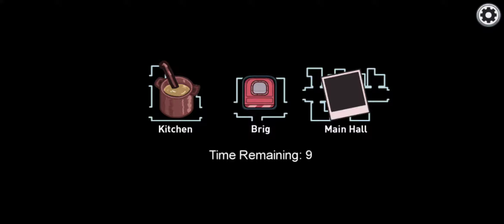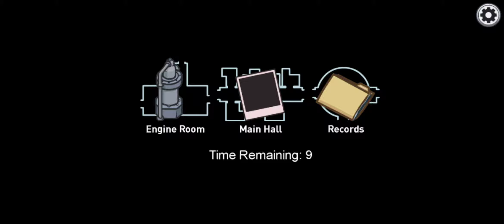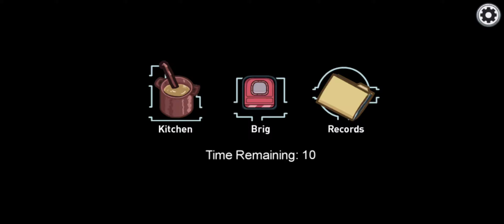The among uss!!! new map Wow!!!